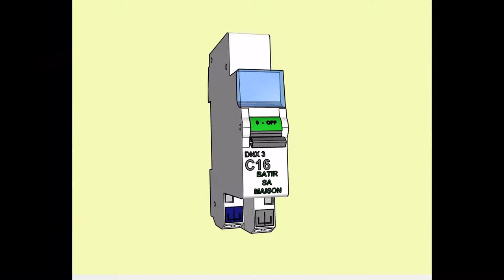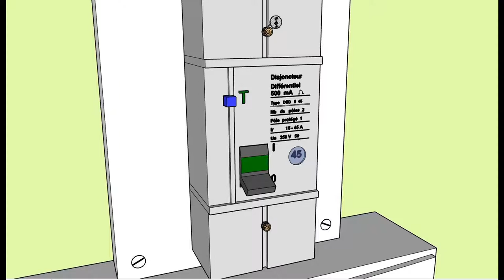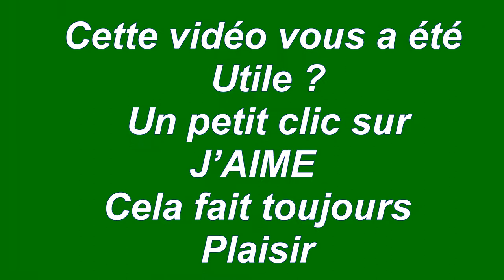LOCALISATION D'UNE PANNE ELECTRIQUE Installation années 1980 1990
Vidéo : LOCALISATION D'UNE PANNE ELECTRIQUE  Installation années 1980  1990
Pour plus  de précisions, rendez vous sur les blogs :
  Cette vidéo vous a été Utile ? Un petit clic sur J’AIME Cela fait toujours Plaisir !